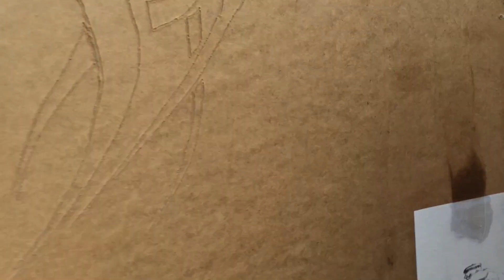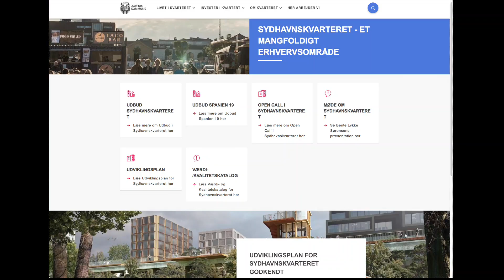Kom med en handlingsplan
Hver eneste dag bliver børn i Danmark udsat for seksuelle overgreb og misbrug.
Dagens gæst, psykoterapeut i Mental Touch Kirsten Trans, kræver, at der sættes gang i en national handlingsplan for at hjælpe børnene.
optaget på Mental Talk 2023 i Herning.